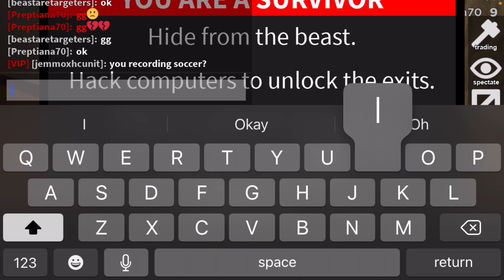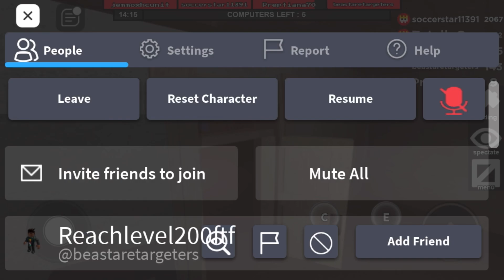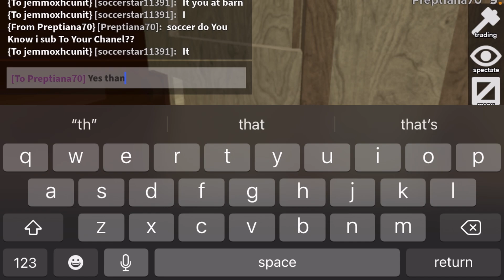He Rage Quit When I Got Him!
I didn’t expect him to do that.

The Happy Troll (Griefing Theme Song) · D1ofaquavibe

Hitman (Kevin McLeod) - Vanoss Gaming Background Music (HD)

Ghostpocalypse (Action Music) - Vanoss Gaming Background Music (HD)

What app do i use for editing my videos? I use iMovie.

What app do i use for my thumbnails? I use PicsArt.

What recorder do i use? The recorder from my phone.

What phone do i have? I have an iphone se.

What game is this? It’s roblox "Flee The Facility"

What’s my roblox user? My roblox user is soccerstar11391